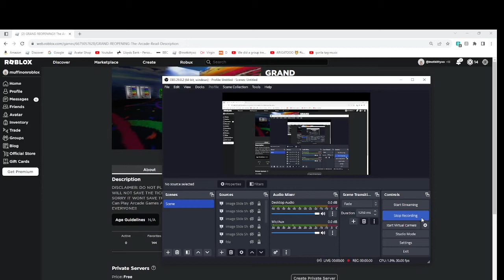i played every arcade in this Roblox arcade...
hola ig